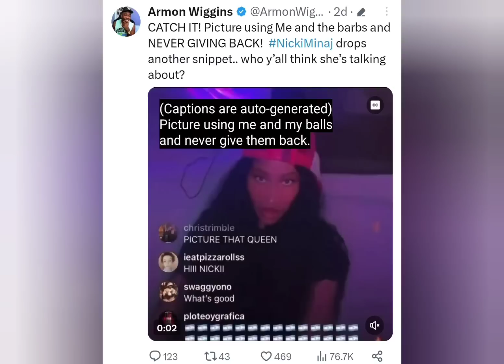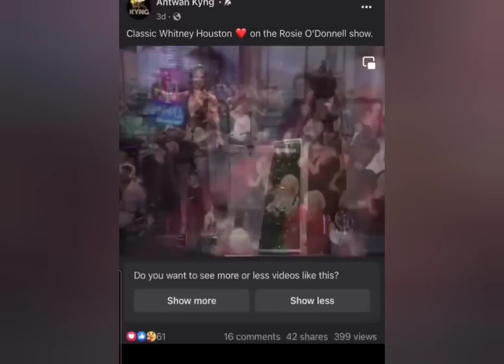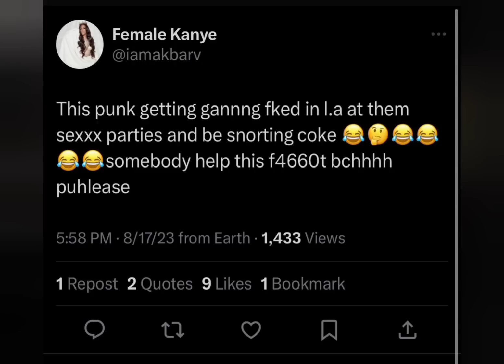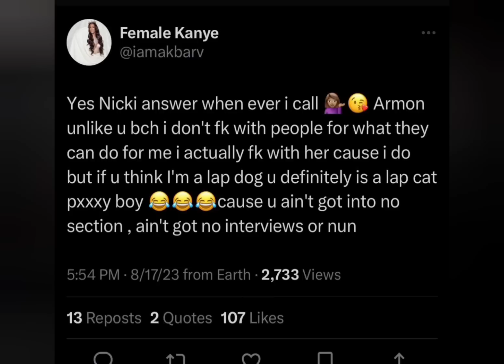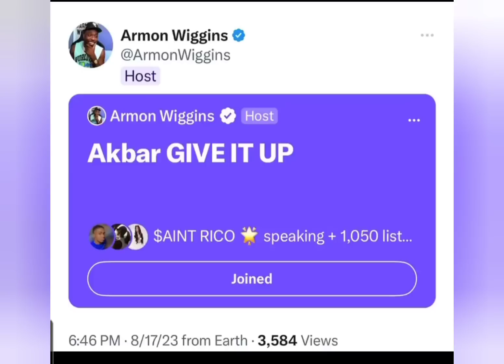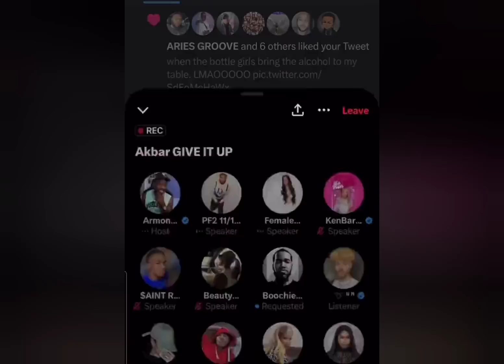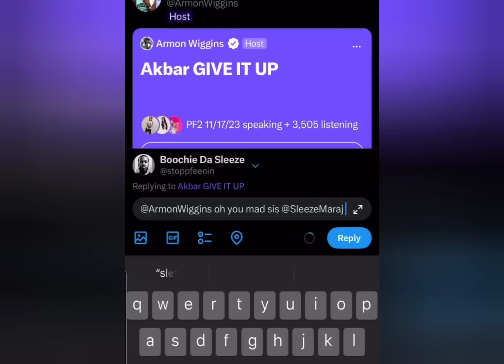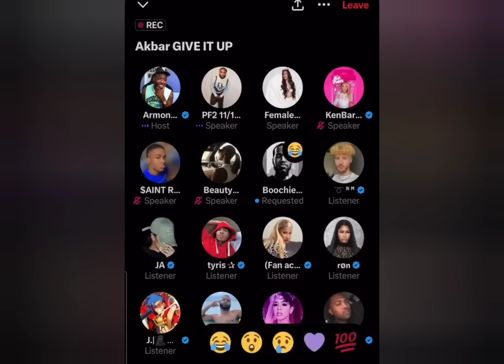Armon Wiggins Responds to Akbar V's Latest Nicki Minaj Tribute & Guess Who's Mad?